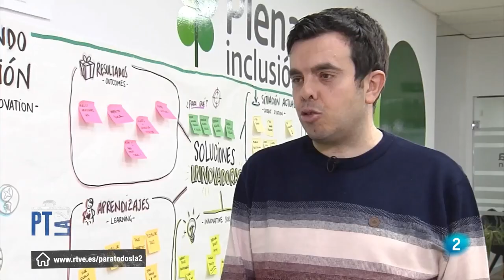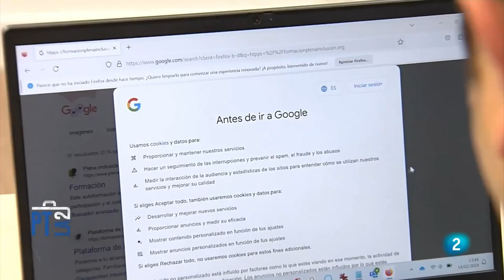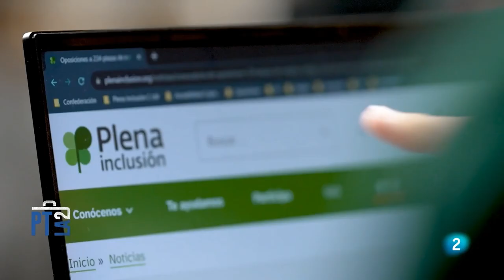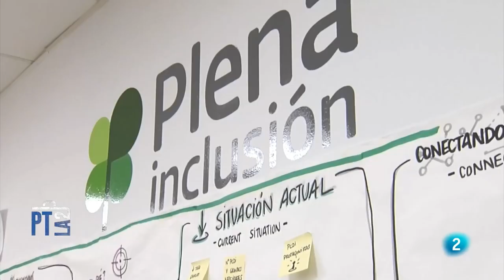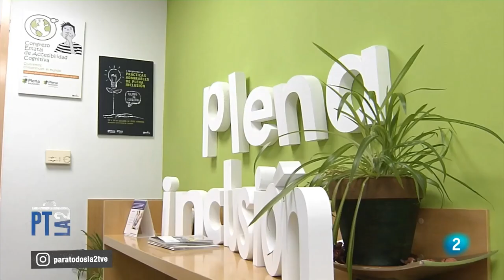Transformación Digital para la Inclusión en La 2 | Plena inclusión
Hablamos del proyecto TDI (Transformación Digital para la Inclusión) en el programa Para todos La 2 que se emitió el pasado sábado 1 de junio de 2024. Conoce el proyecto